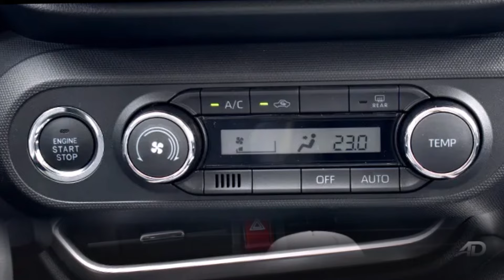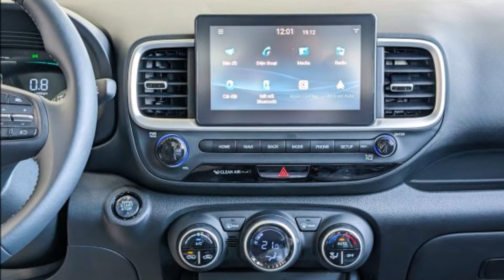Năm 2024_ Điểm tên 5 mẫu SUV cỡ nhỏ Nhật-Hàn giá trên dưới 600 triệu đáng mua nhất tại Việt Nam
SUV đô thị gầm cao cỡ nhỏ đang trở thành xu hướng và được người tiêu dùng ưa chuộng bởi sự nhỏ gọn, phù hợp khi d chuyển hàng ngày với mức giá vô cùng hợp lý.